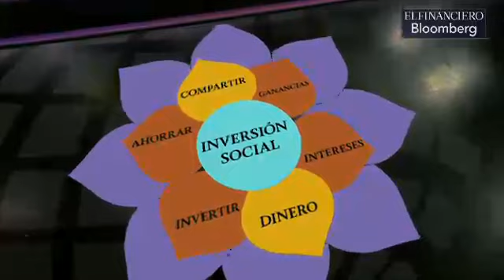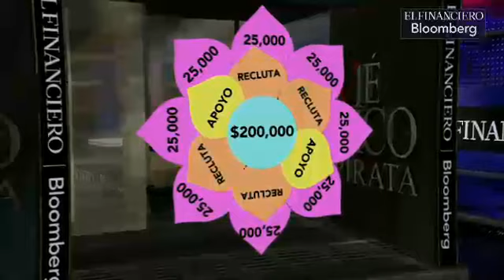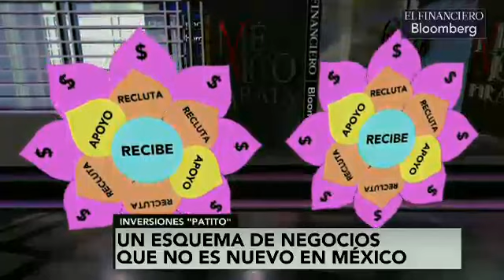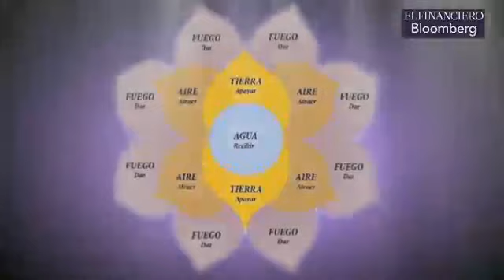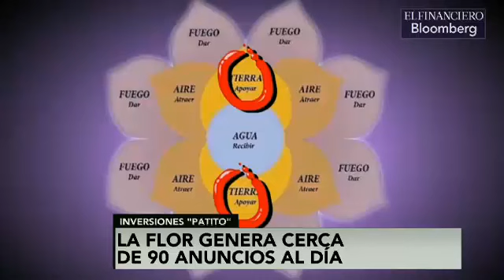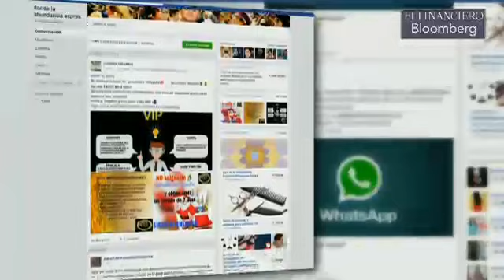México Pirata: La flor de la abundancia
En México Pirata, Héctor Jiménez Landín nos explica el famoso fraude de 'la flor de la abundancia' .